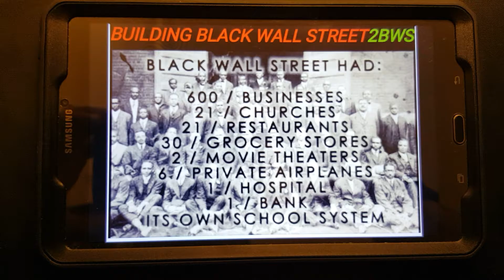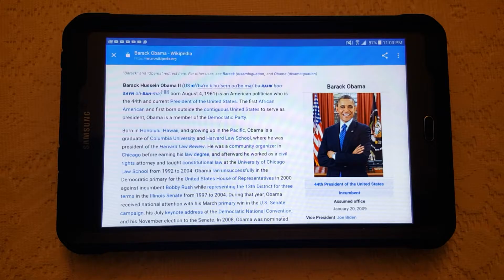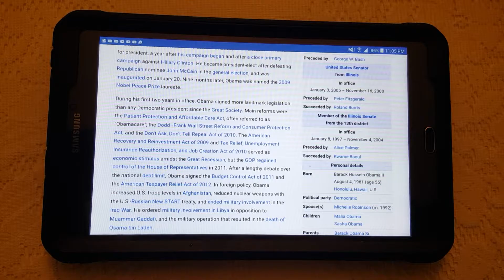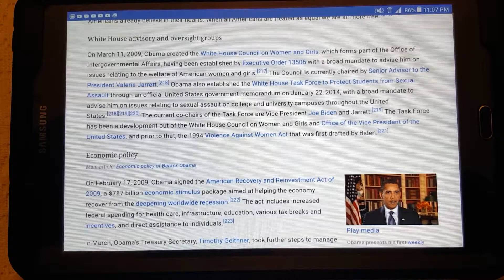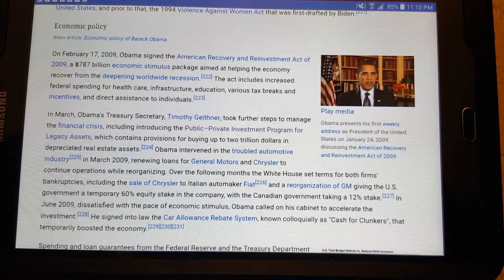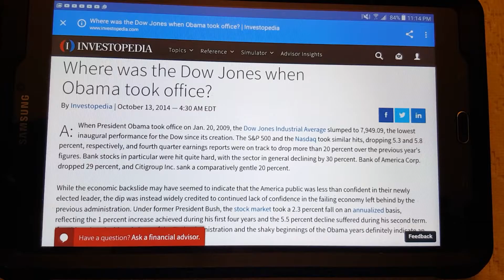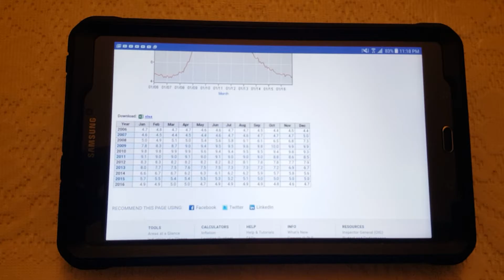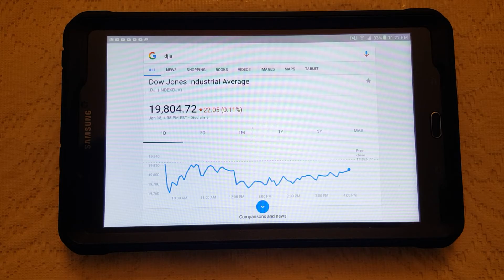Thank President Obama for the DJIA reaching 20000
DJIA 20000